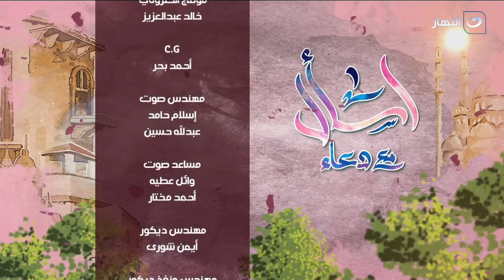اسأل مع دعاء | الأربعاء 12 يونيو 2024 - التعافي من الصدمات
اسأل مع دعاء - الأربعاء 12 يونيو 2024  - الحلقة الكاملة
تناقش دعاء فاروق في حلقة اليوم التعافي من الصدمات